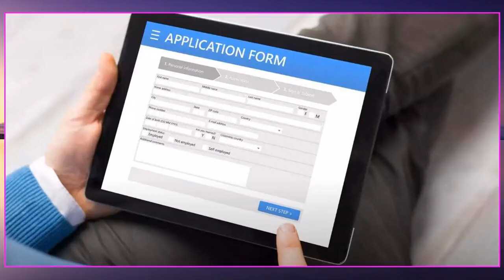జీవితాన్ని మార్చే అద్భుతమైన ప్యాకింగ్ జాబ్ అయితే కేవలం మూడు గంటలు చేస్తే 2 45,000 వస్తాయి